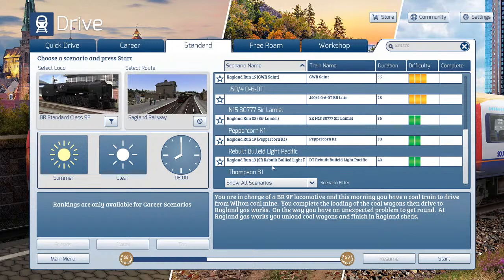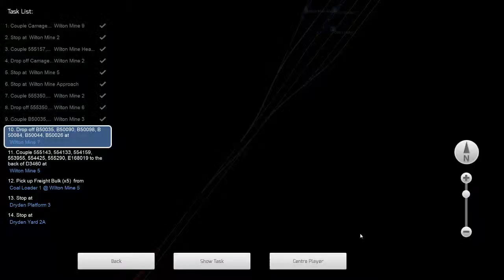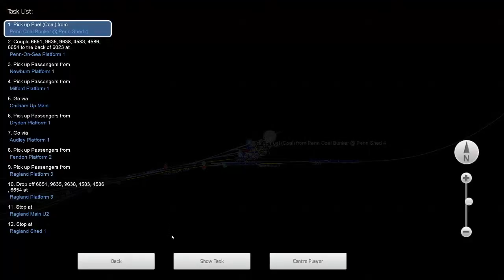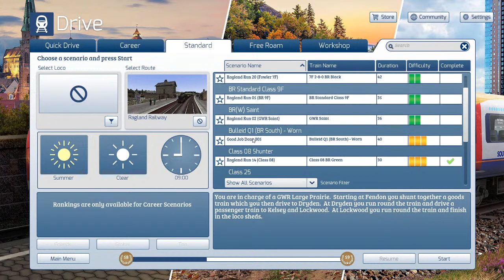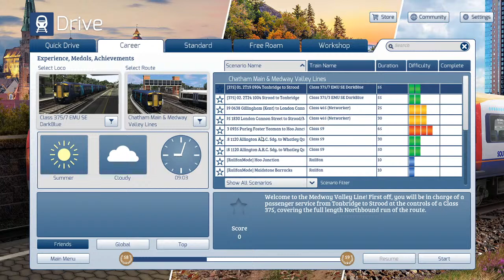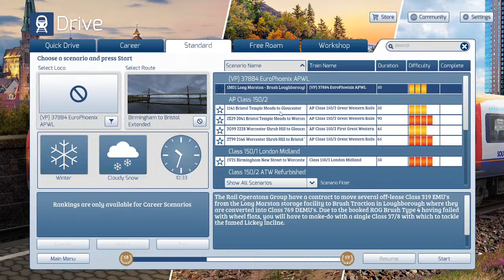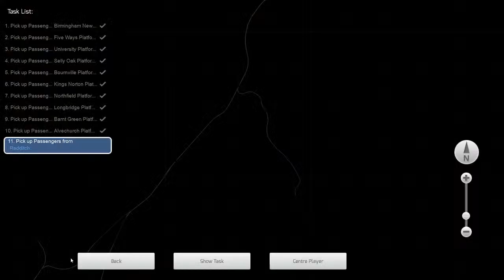TS 2020 steam workshop route -Ragland Railway (fictional route)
scenarios from this excellent workshop route